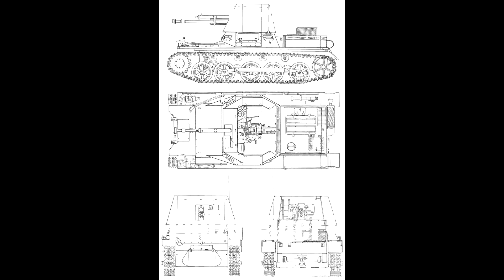World of Tanks - CDC Allemand 1 [FR]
Petit montage vidéo, malgré quelques petits problème, dite moi si ce genre de vidéos vous plait, et moi je vous dit on se retrouve pour de prochaine vidéos, salut a tous ! :)

Si tu as aimer la vidéo n'hésite pas a lâcher un POUCE BLEUE et à